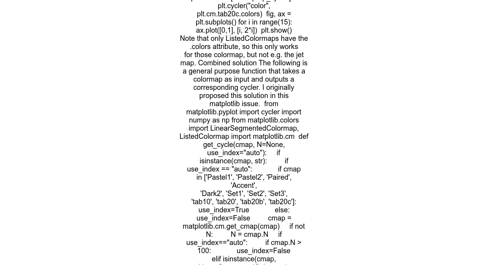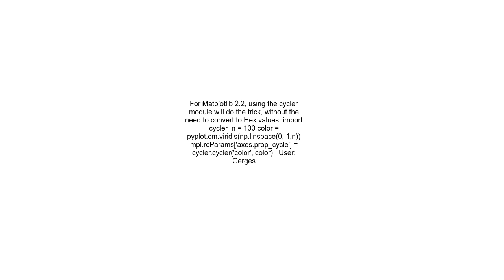use matplotlib color map for color cycle